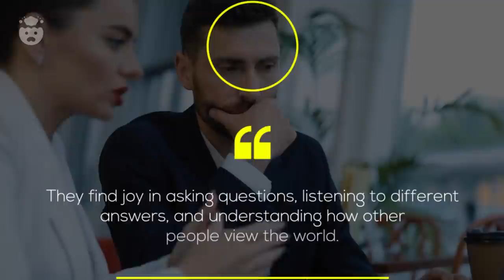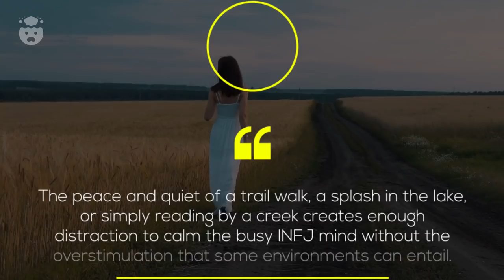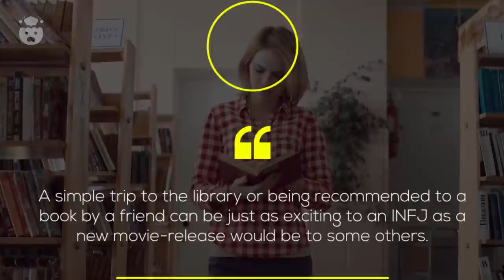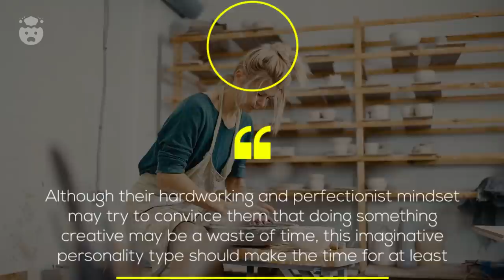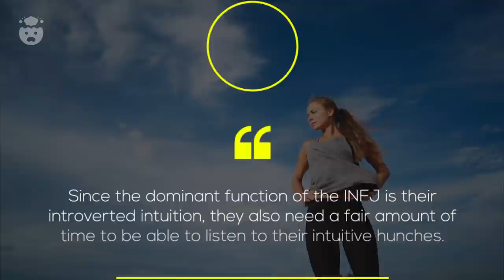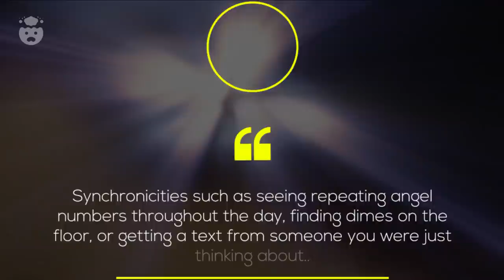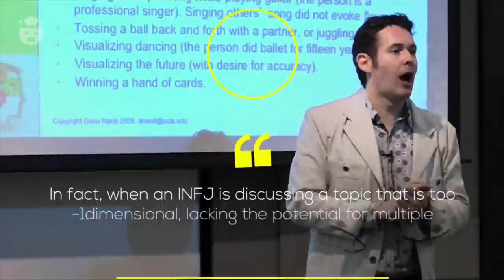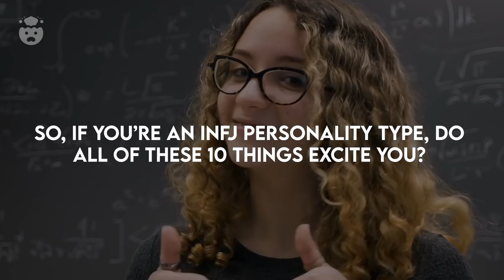10 Things That Instantly Excites The INFJ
10 Things That Instantly Excites The INFJ - The INFJ walking paradox can be difficult to figure out how to please because they spend so much time in their own heads. Luckily, with one of the INFJ functions behind extraverted feeling, they are able to use outside energies and moods to change the way they feel - which brings us to these 10 things allow for true INFJ happiness and boosting INFJ self esteem - making the INFJ feel confident in their own skin!

The INFJ personality type is known to be the rarest personality type of them all, making up only 2% of the total population. And while the introverted INFJ is known for their deep introspections and thinking, the INFJ brain is capable of enjoying themselves just as much as the average person. Whether you're an INFJ male or INFJ female, there are certain INFJ hobbies and interests that really hit home, allowing a sense of INFJ excitement that they don't feel anywhere else.

So, what makes the INFJ excited? Find out in today's video!

0:00 Introduction
0:54 INTELLECTUAL CONVERSATION
1:42 THE HUMAN MIND
2:34 BEING ALONE
3:28 ADVENTURE
4:25 READING & LEARNING
5:12 INTIMATE COVERSATION
6:13 CREATIVITY
7:07 SILENCE
8:05 SYNCHRONICITIES
9:00 COMPLEXITY